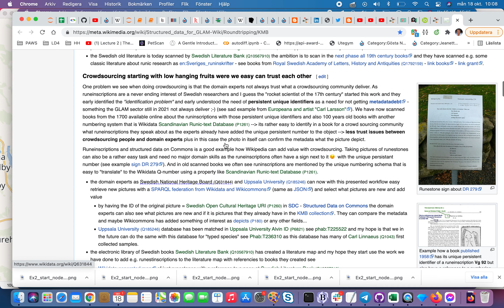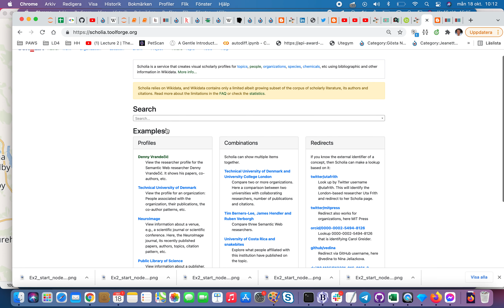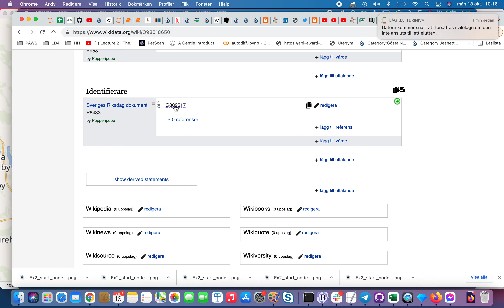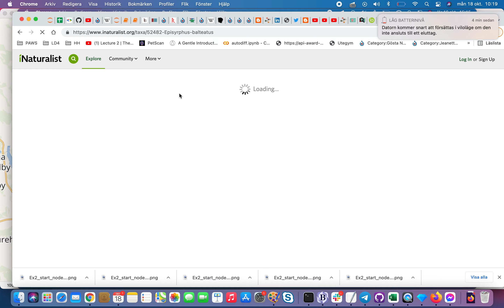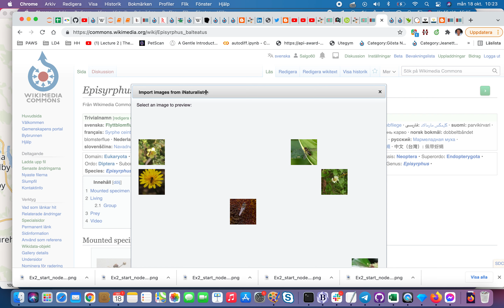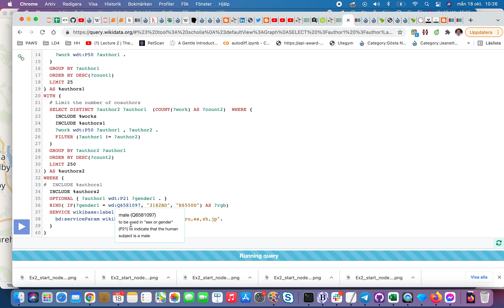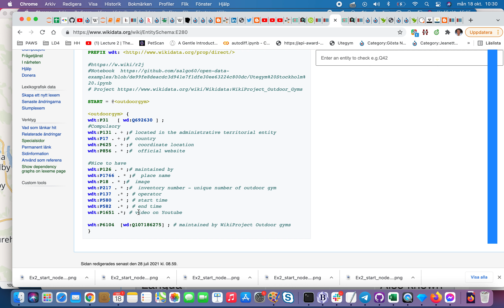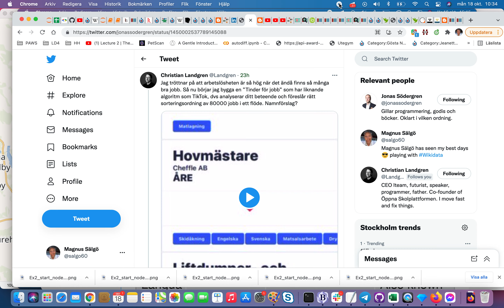Lång harang om datadriven